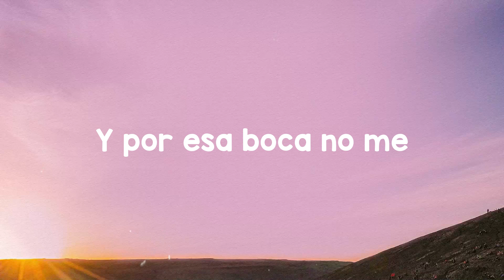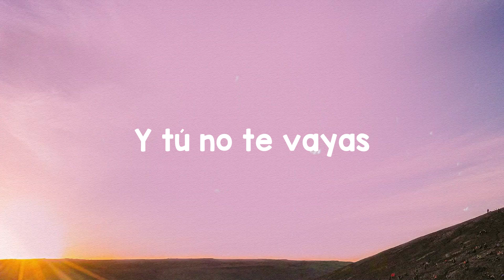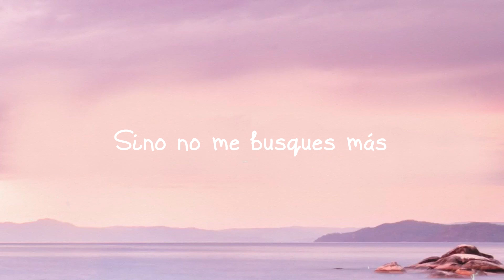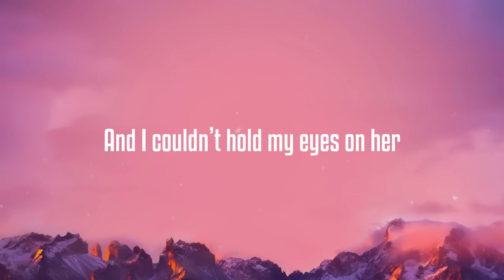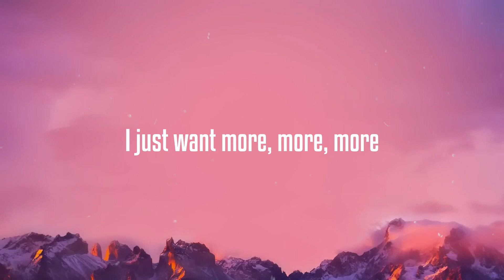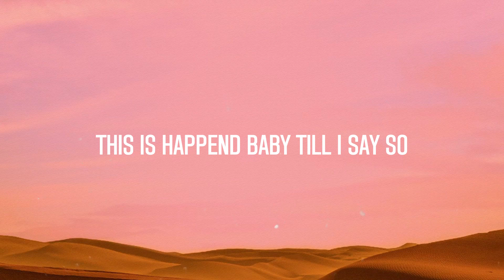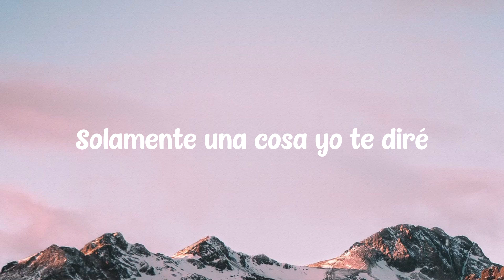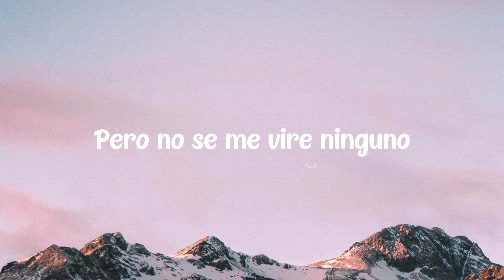Robarte un Beso - Carlos Vives, Sebastian Yatra (Lyrics Version) 🪕